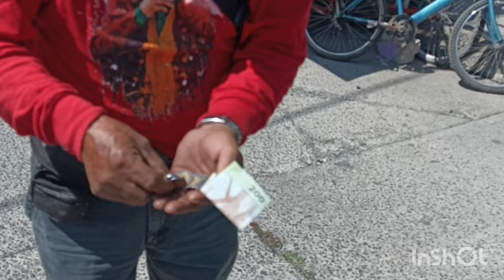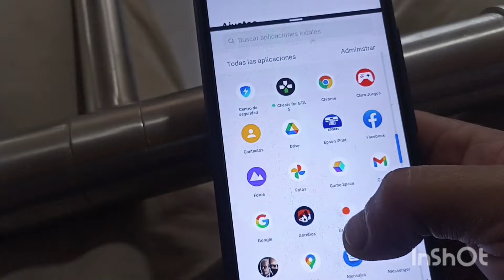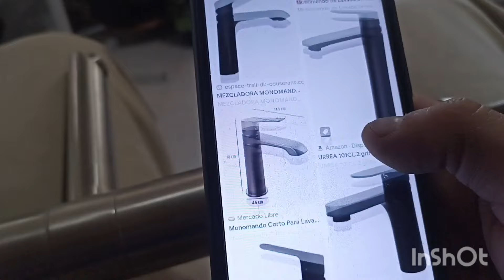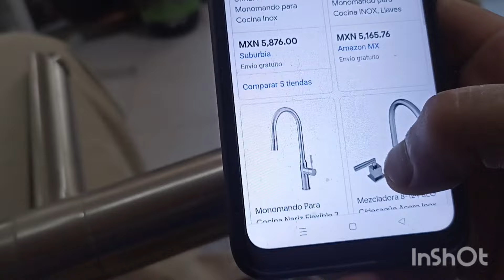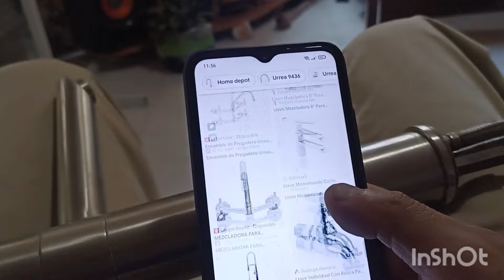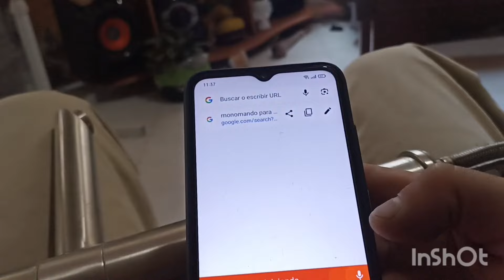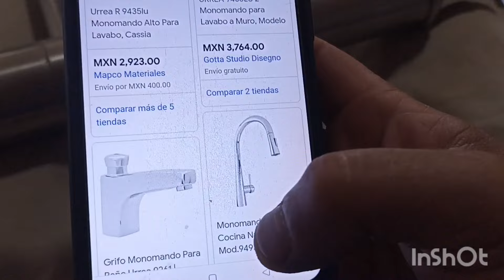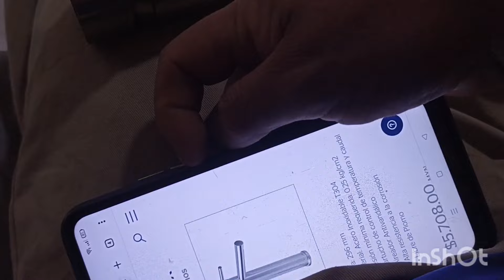👉hoy lunes fuimos al TIANGUIS 10 DE MAYO DEL 24